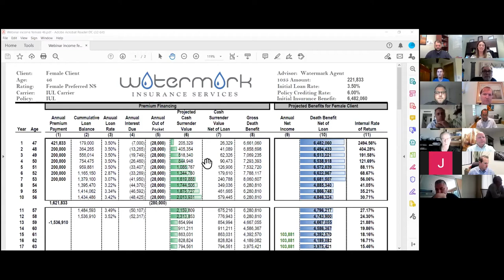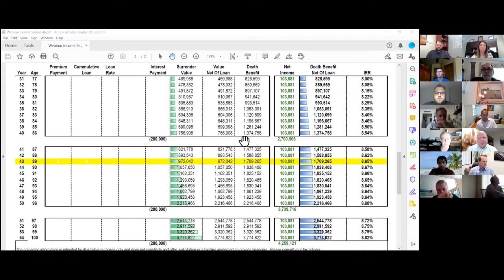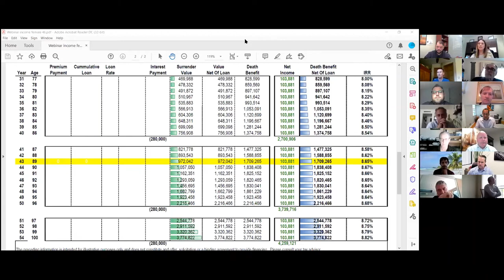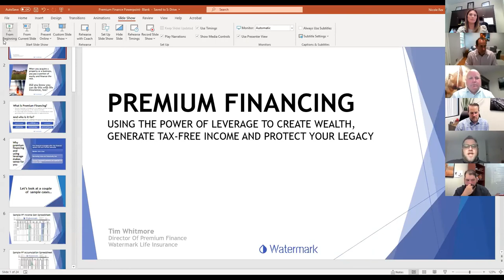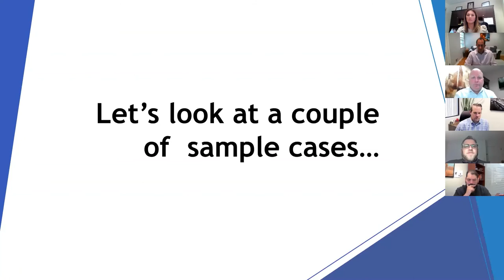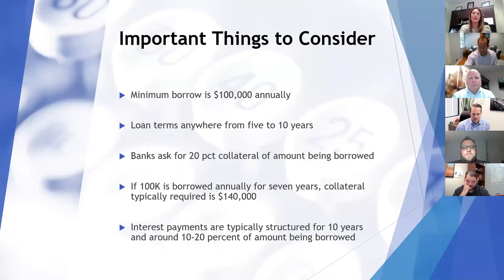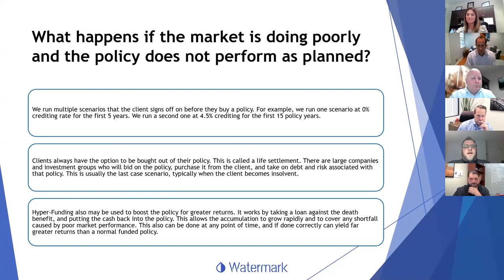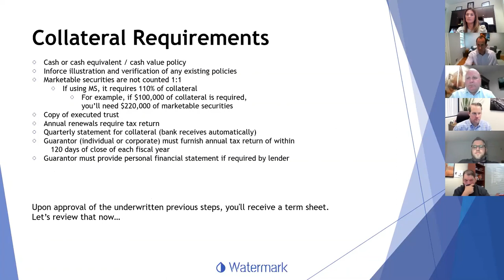The Power of Leverage: Using Premium Finance The Right Way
Watermark Life's Jon Gold and Nicole Rex are joined by Watermark Director of Premium Finance Tim Whitmore in this interactive presentation about the exploding PF market.

Tim helps explain why the Premium Finance market is booming, how to find the right PF candidates, how to build a sound PF policy and how to partner with the right carriers and lenders.